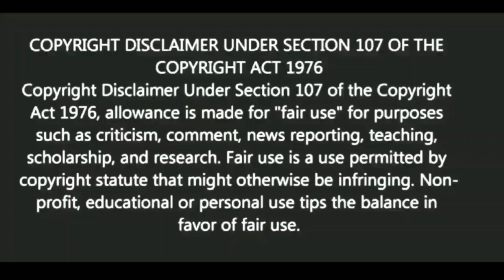ঘরের ঝগড়া থামানোর সহজ উপায় | স্বস্তিবার্তা#1442